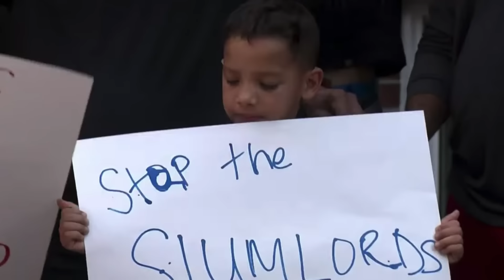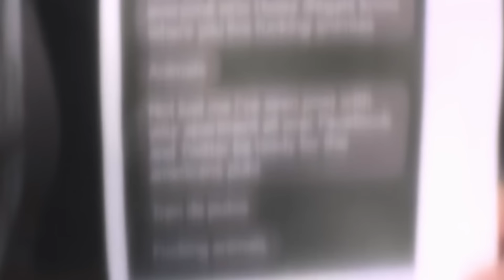'Venezuelan Gang' Frenzy EXPOSED As Right-Wing Anti-Immigrant BS